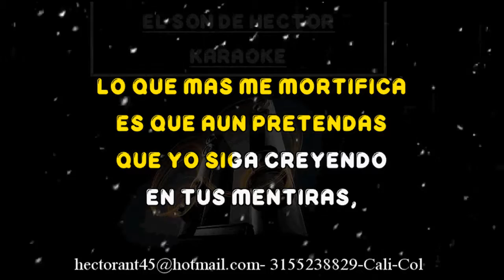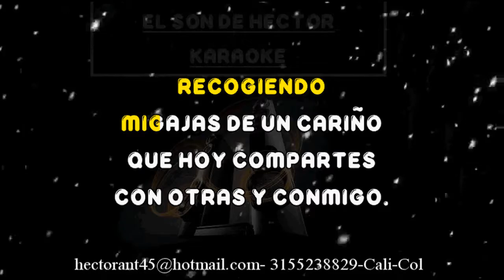CONTRASTE KARAOKE DEMO HELENITA VARGAS 2020 201 EXCLUSIVO DEL SON PISTA FULL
OTRO DE HELENITA VARGAS EN KARAOKE DEMO CONTRASTE. EXCLUSIVO EN MI CANAL.